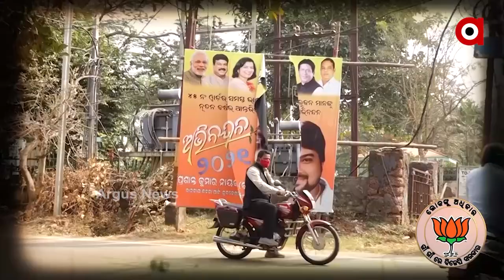ଗୀତ ମାଧ୍ୟମରେ ପ୍ରଚାର।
ସୋସିଆଲ ମିଡିଆରେ ଘୁରି ବୁଲୁଛି ବିଜେପି ପ୍ରଚାର ।